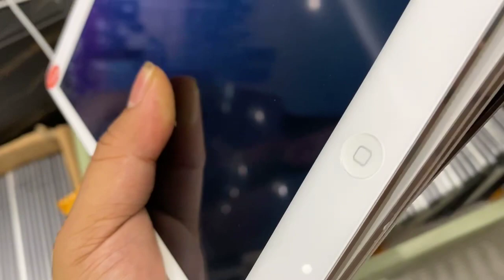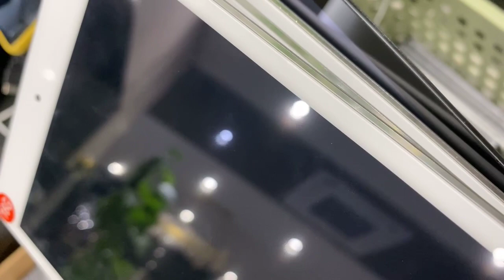Tổng hợp các Mã iPad hàng chất { sạc ít pin cao }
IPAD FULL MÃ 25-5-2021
iPadAir2 wifi 4500 /4G 5300 (32G 64G Ib)
iPadAir wifi 3450/4G 4100 (32G +400)
🍎iPad4 ( Tối ưu Học Online ) wifi 2350 / 3G 2650k (32G +200) sẵn SL có fix mạnh bill 100-200 cây

iPadMini2 wifi 2609/2950(32G +400)

iPadMini4 wifi 4650/4G 5300
iPad2 wifi 1280k
iPad3 wifi 1750
iPadMini1 1650
iPadMini3 wifi 3350//4G 3950
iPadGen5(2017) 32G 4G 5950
iPadGen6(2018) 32G 4G 6500 Sl nhiều
- IPADGEN7-4G zinkeng 8500k
iPadPro9_7 4G 32G 7900
iPhone5ios6 chưa kích 2200
iPhone5S new fullbox chưa bóc hộp 4300 ios 7

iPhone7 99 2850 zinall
iPhone6S 32G 2250(SL fix )
iPhone6 1650
iPhone5 670 phảy(LV keng màn ko ép 750k)
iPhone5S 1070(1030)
iPhone5C Fullbox 920
Sl rất nhiều Ad;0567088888 cập Nhật giá bán
Ae lấy số lượng có giá fix mạnh tay. nhé

- Bao full chức năng.
- Bao pin cao nhé
( Hỗ trợ COD toàn quốc )
Bao test 15 Ngày
nguồn màn hình vân tay 3 ngày